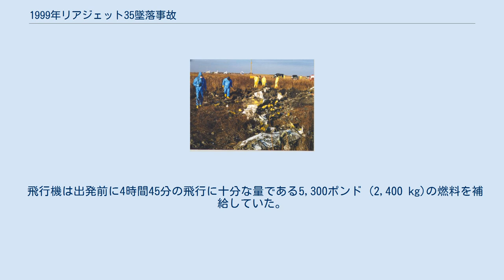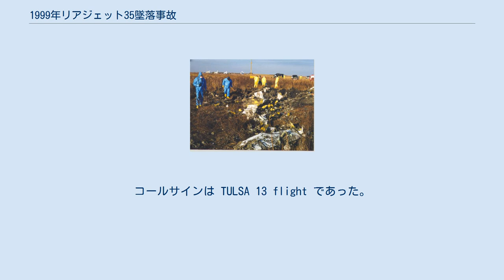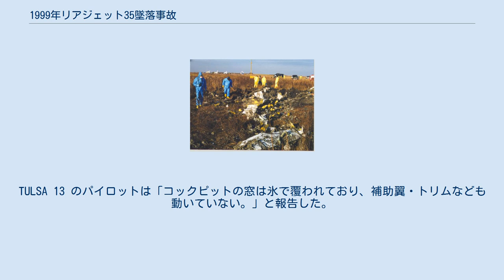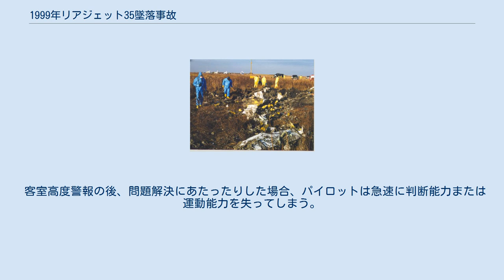1999年リアジェット35墜落事故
1999年リアジェット35墜落事故（1999ねん リアジェット35 ついらくじこ）は1999年にアメリカ合衆国で起きた航空事故である。
 1999年10月25日、リアジェット35はチャーター機としてオーランド国際空港からダラス・ラブフィールド空港へ向かっていた。
指示された高度までオートパイロットで上昇していたが、急減圧にみまわれて乗員は意識を失った。
リアジェットはさらに上昇を続けて北へ向かった。
リアジェットはサウスダコタ上空で燃料を使い果たして急降下し、サウスダコタ州アバディーンの沼地付近に墜落した。
乗員2人と、プロゴルファーであるペイン・スチュワートを含める乗客4人の計6人が死亡した。
 緑の線が本来の飛行ルート、赤の線が事故機が飛んだルート 1999年10月25日リアジェット35（N47BA）は、サンジェット・エイヴィエーションのチャーター機としてオーランド国際空港で準備を整えていた。
 飛行機は出発前に4時間45分の飛行に十分な量である5,300ポンド (2,400 kg)の燃料を補給していた。
機内には2人のパイロットと4人の乗客がいた。
 リアジェット35は9時19分（アメリカ東部サマータイム）に離陸した。
9時27分13秒、高度39,000フィート（11,900メートル）まで上昇するように管制から指示され、クルーは9時27分18秒（5秒後）に「47 BA フライトレベル390 了解。」と返答した。
これがリアジェットからの最後の無線送信となった。
この時機体は23,000フィート（7,000メートル）を上昇中であった。
6分20秒後、高度36,500フィート（11,100メートル）地点を飛行時に管制官が無線交信を試みたが応答はなく、その後4分30秒間において5回以上通信を試みたが応答はなかった 。
 10時54分頃に管制官からの要請でアメリカ空軍第40飛行隊のF-16がリアジェットを追跡し始めた。
F-16は高度14,100メートル付近においてリアジェットから約600メートルの距離まで近づき、二度無線で呼び出しを行なったが応答はなかった。
F-16のパイロットは、リアジェットの外側に異常が無く、エンジンは両方正常に作動し、赤色衝突防止灯が正常に稼働していることを確認している。
しかし、窓は白く曇っており、客室内を見ることができなかった。
さらに、操縦室のフロントガラス全体が霜や氷に覆われているかのように曇っていると報告した。
F-16のパイロットはリアジェットのパイロットの意識が薄れていることを考え、接近して追い越すことで気流を乱し存在を知らせようとしたが反応はなかった。
11時12分、F-16のパイロットはN47BAの追跡を終了した。
 リアジェットの離陸からほぼ3時間後の12時13分にオクラホマ空軍州兵(Oklahoma Air National Guard)の第138飛行隊の2機のF-16が追跡を開始した。
コールサインは TULSA 13 flight であった。
パイロットは操縦席の動きを見ることができず、第40飛行隊のパイロットと同様にフロントガラスが内側から曇っていることを報告した。
数分後、パイロットは、「内部は暗くて何も見えない……パイロットから反応はなく、我々を見たような動きも全く確認できない。」と報告した。
F-16は燃料補給のために基地に帰投し、やがて、リアジェットは最大飛行高度48,900フィート（14,900メートル）に達した。
 12時50分頃、ノースダコタ空軍州兵の第119飛行隊から2機のF-16がリアジェット（NODAK 32 flight）を追跡するよう指示された。
2機のTULSA 13も給油から復帰し、計4機のF-16はリアジェットに接近した。
TULSA 13 のパイロットは「コックピットの窓は氷で覆われており、補助翼・トリムなども動いていない。」と報告した。
13時01分ごろ、TULSA 13 はタンカーに戻り、NODAK 32がリアジェット近くに残った。
 人口密集地帯に墜落しそうな場合は撃墜命令が出る可能性もあったが、ペンタゴンの当局者は「飛行機の撃墜は選択肢としてありえない。」とそ...